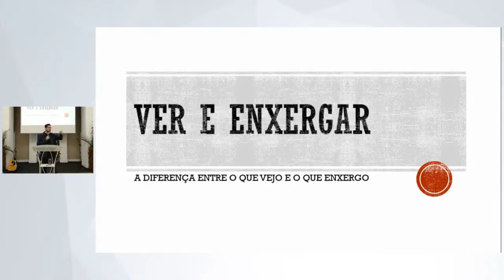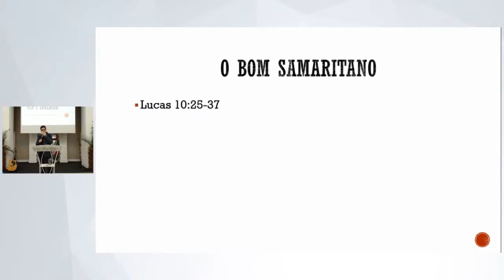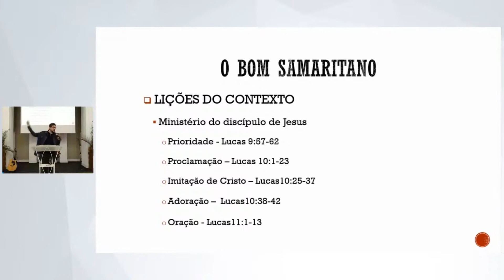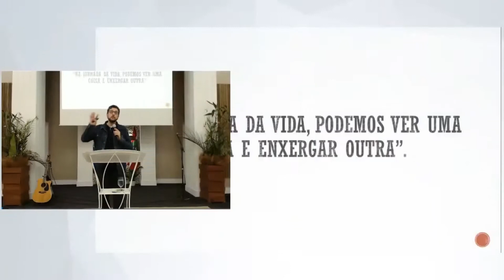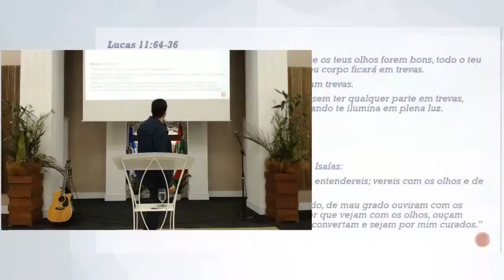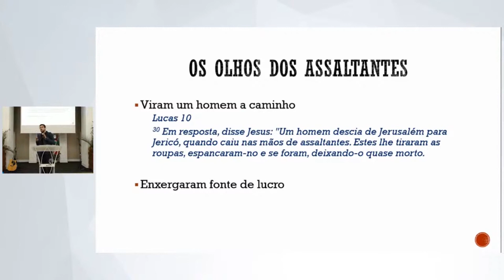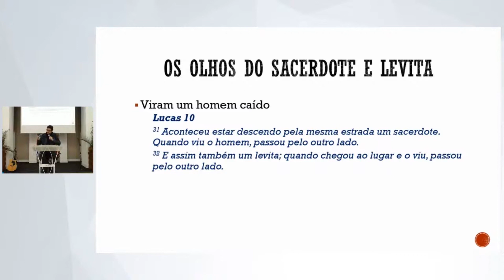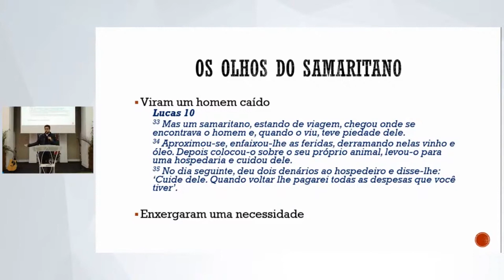Ver e enxergar. Qual a diferença ? - Escola Bíblica Dominical.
Primeira Igreja Batista de Balneário Camboriú - SC.
Pastor Fábio Lameck Xavier.
EBD de 28/junho/2020.

Rua Dom Luis, 619 – Vila Real
Balneário Camboriú